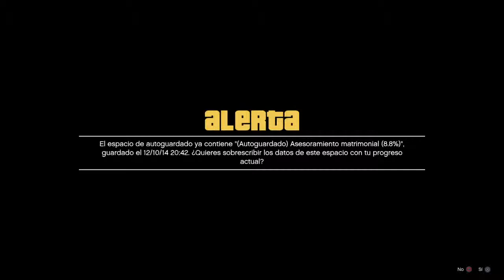GTA V Michael - Dr. Friedlander: Primera visita [Gameplay Español]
Gameplay en español de la primera visita de Michael al Dr. Isiah Friedlander. El Dr. Friedlander es un personaje que aparece en Grand Theft Auto V. Es el psiquiatra personal de Michael el cual lo ayuda a superar su crisis de mediana edad. Michael tiene una cita con él una vez a la semana. Su consultorio se ubica en el barrio de Del Perro.

Destaca por haber aparecido en el segundo y el tercer trailer de Grand Theft Auto V y siempre estar analizando a Michael. También, fue mencionado indirectamente por Trevor Philips en su tráiler, burlándose de Michael por su situación. El doctor puede ser utilizado como actividad extra por Michael, para repasar lo que hizo últimamente y cobrará entre $500 y $1.000 por cada consulta

«¿Qué es lo que quieres, Michael?»

~ Isiah Friedlander a Michael durante las consultas.